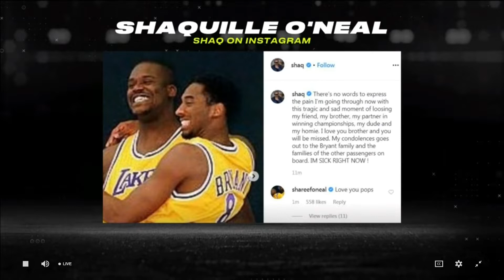NFL Pro Bowl 2020 Second Half Full Replay